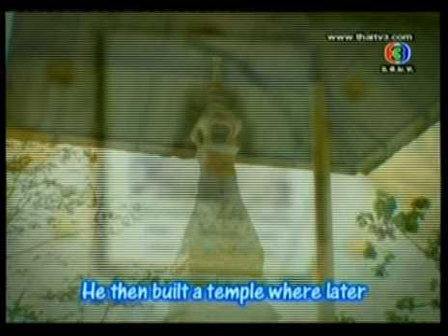PhuKao - PhuPanKam National Park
Phukhao is part of Phukhao-Phupankhan National Park.